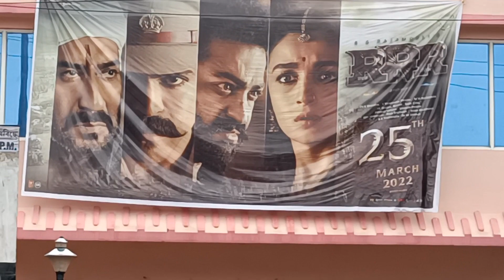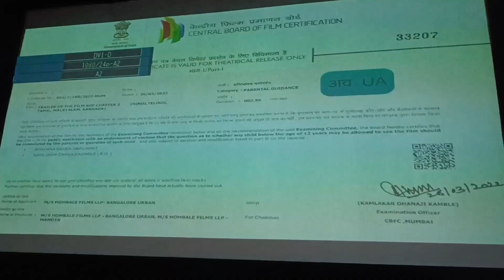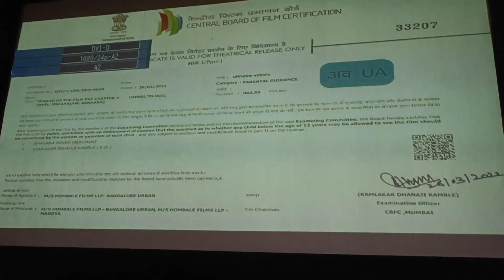RRR movies cinema 🔥 এনে কোৱা চিনেমা আজি লৈকে চোৱা নাই || Mosto popular Flim RRR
RRR Full Movie Explain 🔥 এনে কোৱা চিনেমা আজি লৈকে  চোৱা নাই || Mosto popular Flim RRR

RRR Movie - India's Biggest Blockbuster | NTR, Ram Charan, Ajay Devgn, Alia Bhatt | SS Rajamli

Movie: RRR
Screenplay & Direction: S.S. Rajamouli
Presented by: D. Parvathi
Producer: DVV Danayya
Banner: DVV Entertainment
Story: V. Vijayendra Prasad
DOP: K.K. Senthil Kumar
Production Designer: Sabu Cyril
Music Composer: M.M. Kreem
VFX Supervision: V Srinivas Mohan
Editor: Sreekar Prasad
Costume Designer: Rama Rajamouli
Telugu Dialogues: Sai Madhav Burra
Hindi Dialogues: Riya Mukherjee
Tamil Dialogues: Karky
Kannada Dialogues: Varadaraju Chikkaballapura
Malayalam Dialogues: Gopala Krishnan

North India Distribution: Pen Studios and Dr. Jayantilal Gada (Pen Studios)
Tamilnadu Distribution: Lyca Productions
Karnataka Distribution: KVN Productions
DI & Sound Mix: Annapurna Studios
Colorist: Shivakumar BVR
Music Label: Lahari Music & Tseries
PR: Spice
Marketing Consultant - Varun Gupta, Marketing Agency - Max

KGF Chapter 2 Trailer | Hindi| Yash| Sanjay Dutt| Raveena|Srinidhi| Prashanth Neel| Vijay Kiragandur

he name strikes again. Hombale Films presents the most awaited Trailer of the year. KGF Chapter 2. A sequel to KGF Chapter1. Get ready to witness the biggest face off between Rocky Bhai and Adheera on April 14th,2022

Co-director : Kirtan Nadagouda & Dhool Prakash
Cameraman Team: Sandy, Prajwal Gowda, Kumar Gowda, Sagar Gowda, Manuraj
Executive Producer: Karthik Gowda, K. V Rama Rao
Editor: Ujwal Kulkarni
Production Design: Shivakumar
Action: Anbariv
Choreography: Harsha, Mohan
Dubbing: Anand Y. S
Hindi Dubbing Supervisor: Manish Bhawan
Dialogues: Chandramouli.M, Dr. Suri, Prashanth Neel
Sound Effects: Nanndhu J & Team
Production Managers: K S Champakadama,Gagan Murthy, S Kumar
Production Incharge: Chidanand, Suresh Shankarananhalli, Shashikanth
DI & VFX: Unify Media
VFX Supervisor: Konda Reddy Suresh
Colorist: Fergus Hally, Ashwath